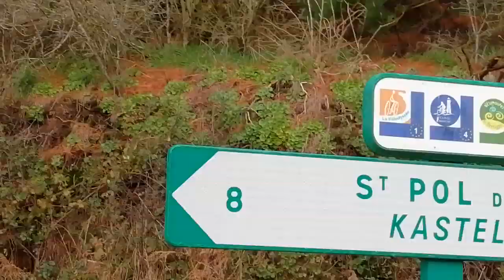Tourisme Travel: Les nombrils de vénus qui poussent par tous